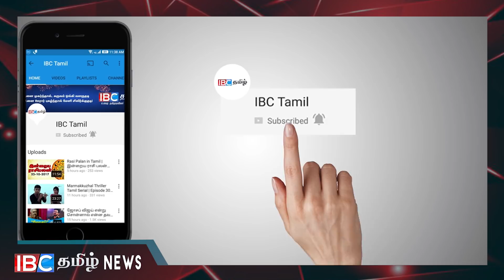மீண்டும் மிரட்டும் மைத்திரி !!! பதறும் ரணில் !!! அதிர்ச்சியில் உறுப்பினர்கள் !!!